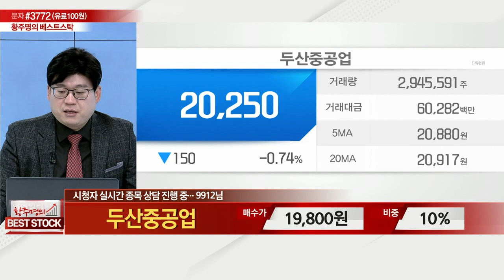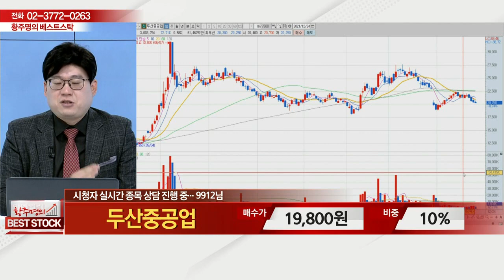두산중공업(034020)_종목 상담_황주명의 베스트 스탁 (20211225)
# 종목 상담: 두산중공업(034020)